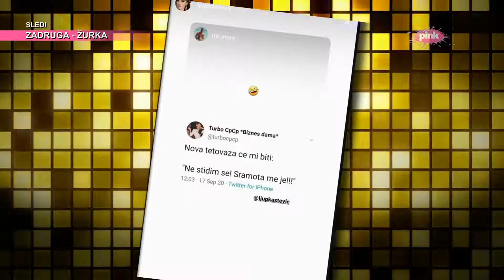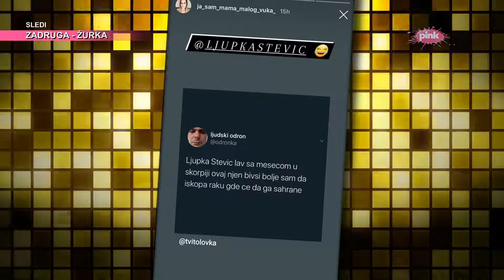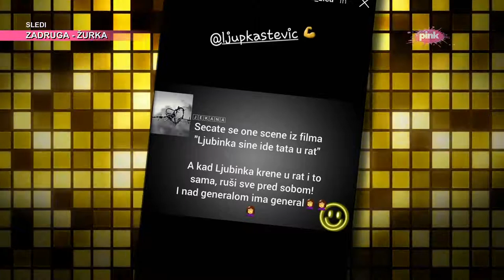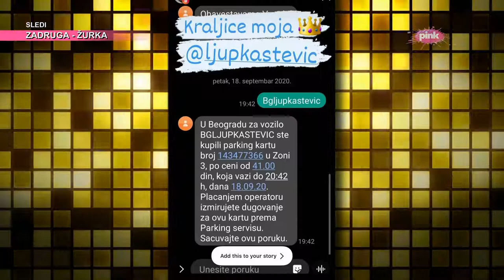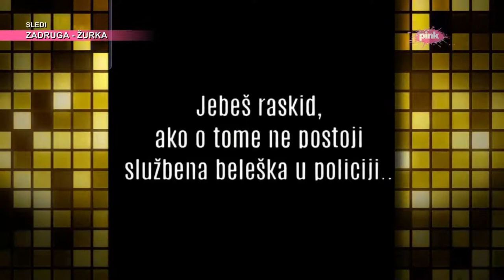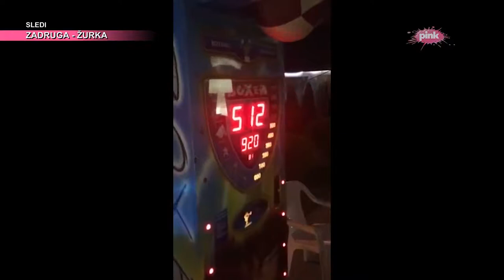Uvod u 3.emisiju (22.09.2020) (Ami G Show S13)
Uvod u 3.emisiju (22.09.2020) (Ami G Show S13)Gosti: Ljupka Stević, Nadežda Biljić, Dragan Marinković Maca, Aleksandra Mladenović, KejtLabel and copyright : Tv Pink / AmiG Show

Facebook stranica emisije Ami G Show:

Instagram stranica emisija:

Twitter stranica emisije:

Twitter stranica Ognjena Amidžića: